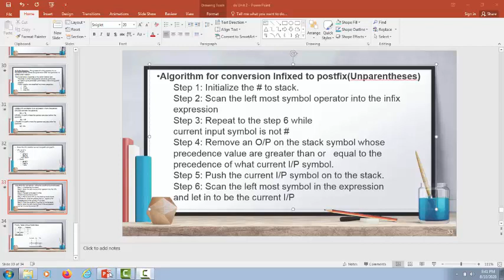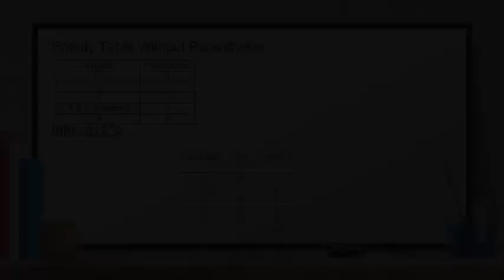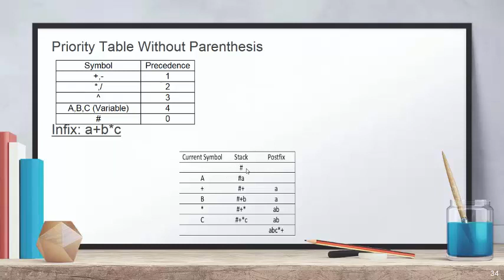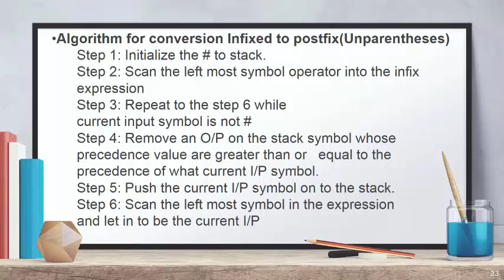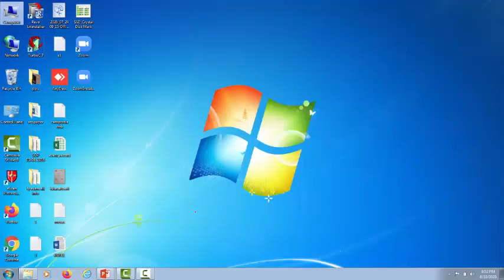Data Structure postfix part 1